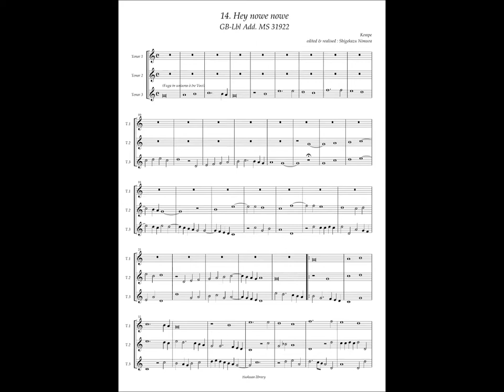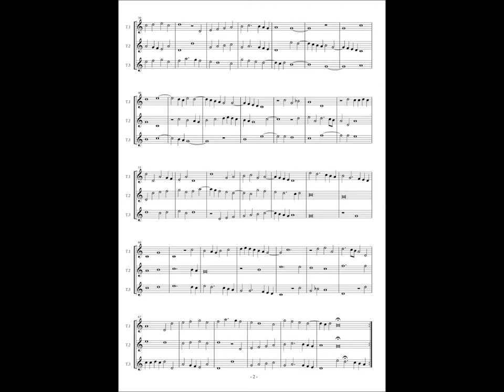GB-Lbl Add. MS 31922 No.14 Kempe, "Hey nowe nowe"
Kempe(? - ?)